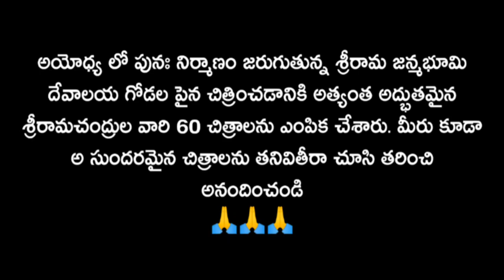60 Paintings on the walls of the Ayodhya Ram Mandir | Sri Rama Temple | Jtv Telugu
అయోధ్య లో పునః నిర్మాణం జరుగుతున్న శ్రీ రామ జన్మభూమి దేవాలయ గోడల పైన చిత్రించడానికి అత్యంత అద్భుతమైన శ్రీ రామచంద్రుల వారి 60 చిత్రాలను ఎంపిక చేశారు. మీరు కూడా అ సుందరమైన చిత్రాలను తనివితీరా చూసి తరించి అనందించండి. 🙏